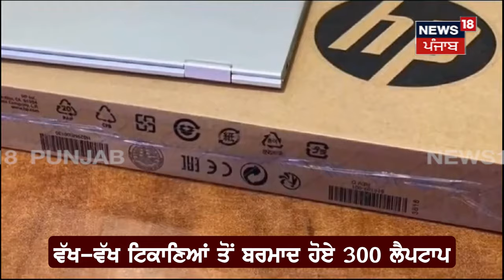3 ਕਰੋੜ 60 ਲੱਖ ਦੇ ਲੈਪਟਾਪ ਚੋਰੀ, ਚੋਰਾਂ ਦੀ ਸਕੀਮ ਦੇਖ ਹੋਵੋਗੇ ਹੈਰਾਨ | Nuh News | Haryana News | Chori |N18V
3 ਕਰੋੜ 60 ਲੱਖ ਦੇ ਲੈਪਟਾਪ ਚੋਰੀ, ਚੋਰਾਂ ਦੀ ਸਕੀਮ ਦੇਖ ਹੋਵੋਗੇ ਹੈਰਾਨ | Nuh News | Haryana News | Chori |N18V